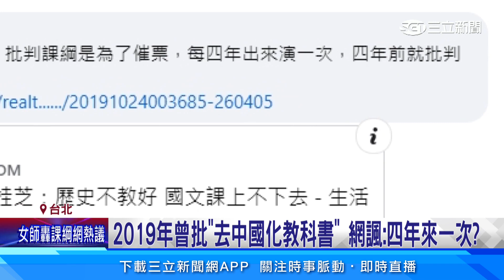遭爆課堂批綠談政治 北一女教師：我的立場無關教育│94看新聞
友邦連結區
◎ 訂閱【三立新聞網】最新影片搶先看